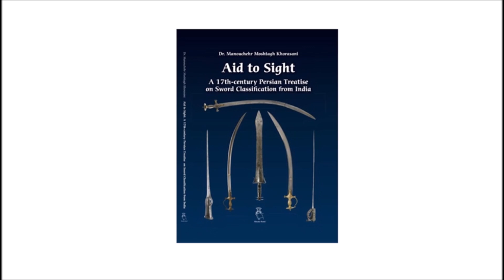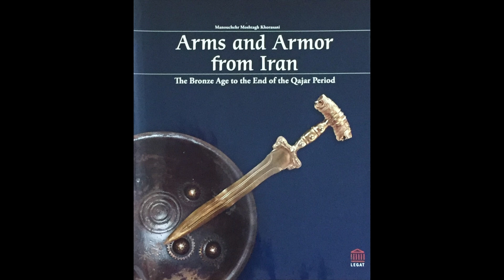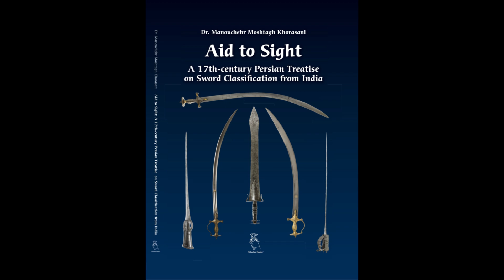Sparring in Boxing and some advice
Usman (Razmafzar UK) presents.
We look forward to discussing the next steps with you.